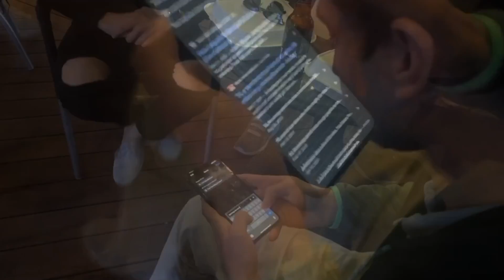Arsenal Trivia | 2022 Q1 Outing | Arsenal Business Growth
Catch the end of our Q1 outing, that our lovely Jessica Scott was the mastermind behind, along with special guest host SammyBfromSTL!